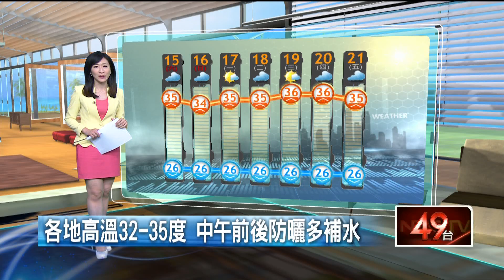北市高溫飆36度 午後陣雨範圍擴增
今15日是高雄市長補選投票日，天氣高溫炎熱，各地注意午後至晚間易出現雷陣雨，全台上午大多為晴到多雲的天氣，由於太平洋高壓勢力增強西伸，除水氣較多，未來一周大致都是晴朗穩定的天氣。
受南方水氣偏多影響，主要吹偏東風到東南風，花東地區以及西半部地區，午後雷陣雨機率高，西半部和花東、恆春半島降雨時間較久、下雨範圍較大，尤其今天西半部地區雨勢，有機會來到大雨等級。氣溫方面，各地高溫普遍在32至35度，大台北有局部36度以上高溫發生的機率，氣象局也針對雙北地區發布高溫警示，中午前後應注意防曬並多補充水份。